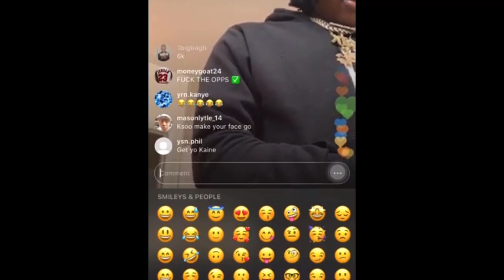KSOO SNITCHED ON BY HIS OWN FATHER, DAD AGREES TO TESTIFY AGAINST KSOO😱‼️